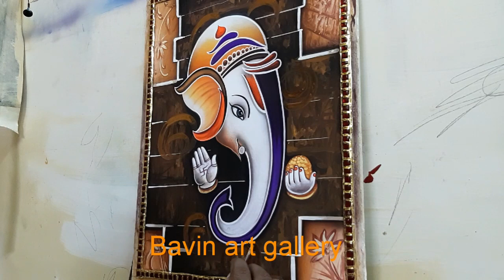ABSTRACT PAINTING VINAYAGAR POSTER COLOUR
we take classes